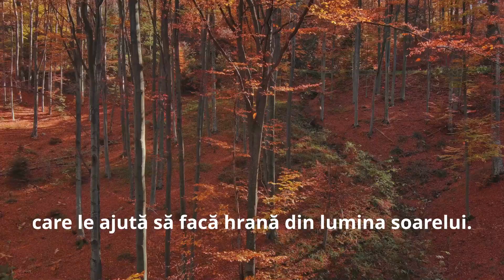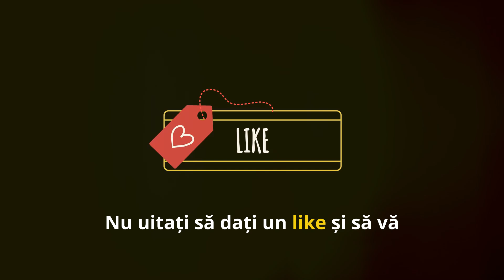TOAMNĂ, BINE AI VENIT! | Observare - toamna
Bine ați venit la MagicGrădi!

Trebuie să vă mărturisesc că pasiunea pentru tehnologie m-a îndemnat să încerc să creez un video cu ajutorul inteligenței artificiale. Și iată-l aici!
Aștept părerile voastre în comentarii despre acest video!
Și, de asemenea, vă doresc un început de an școlar frumos, care să vă aducă numai împliniri!

✨ Bun venit la Magic Gradi! 🌟 Aici descoperi povești fascinante care inspiră și aduc bucurie celor mici! 🧚‍♂️📚 Nu uita să te abonezi și să activezi clopoțelul 🔔 pentru a nu rata niciun episod magic! ✨💫
📩 Întrebări sau sugestii? Scrie-ne în comentarii sau contactează-ne!
💖 Mulțumim că ești parte din lumea noastră magică!